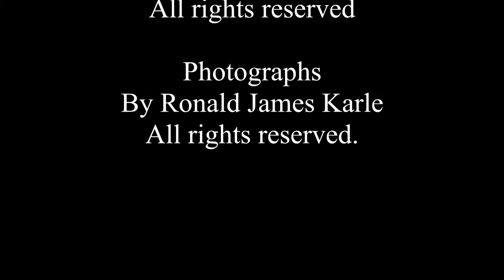Sonata #3 for Piano and Strings By: Ronald J. Karle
“Sonata #3” in A Minor For Piano and Strings
Photographs  By Ronald James Karle